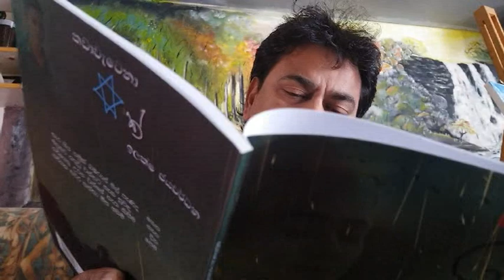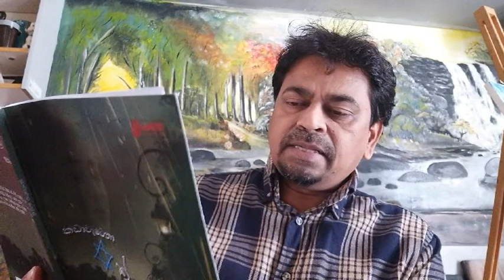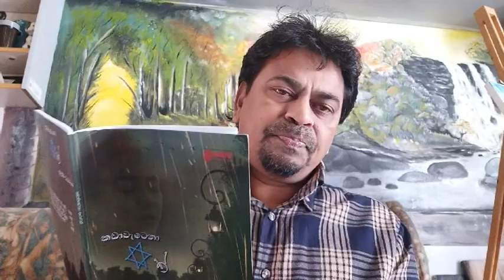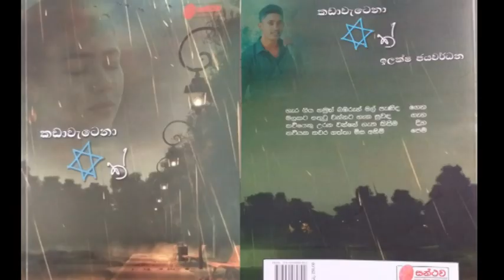POTHAKA THATU-kadawatenna taruwak ilaksha jayawardhana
පොත කියවලා බැලුවොත් ඔබ වෙනුවෙනුත් ඇති එකදු කවියක්.

Copyright & Distribution Susantha Dandeniya Youtube Channel